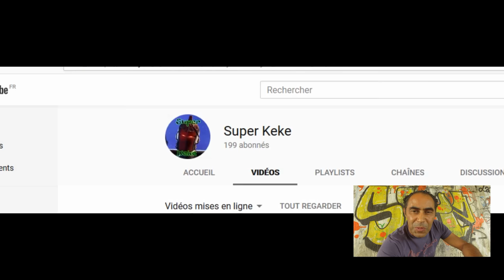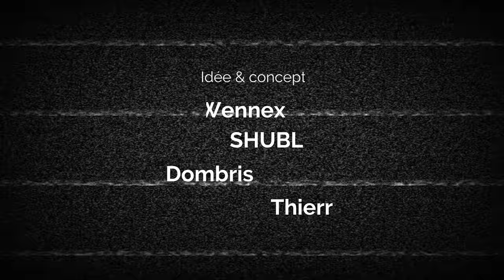😍 3 minutes de vidéo par youtubeurs 😍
Merci à tous si vous aimez un like 👍 et partager c'est encore mieux car vous étes les meilleurs SHUBLEU.Chaine super KEKE voici le lien
Je présente vos chaines consacrées pour chacun des Youtubeurs cette excercise consiste à nous mettre en avant sur Youtube car nous petit youtubeurs bah toi-même tu sais ce n'est pas facile alors abonnez-vous pour l'entraide et moi je ferais une superbe vidéo sur ton travail voila like commente partage si tu es ok . live fait ta pub presentation je presente vos chaines youtube